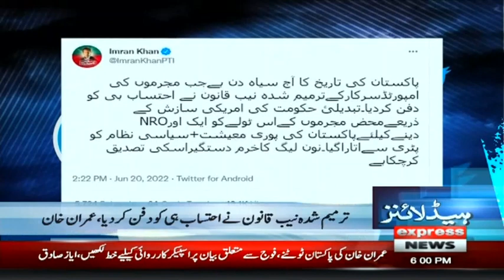Breaking News | New NAB Law Will Protect White Collar Criminals | Express News | ID1U